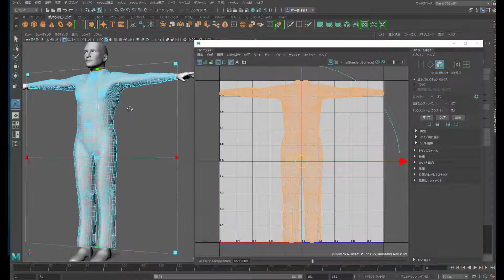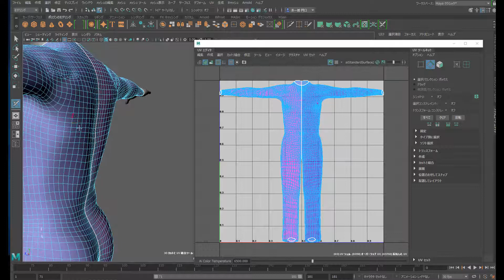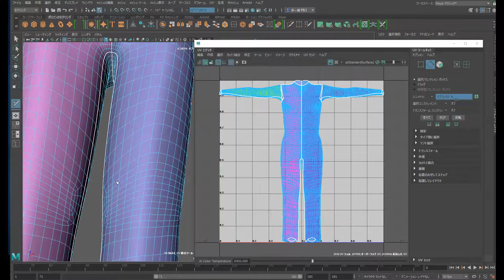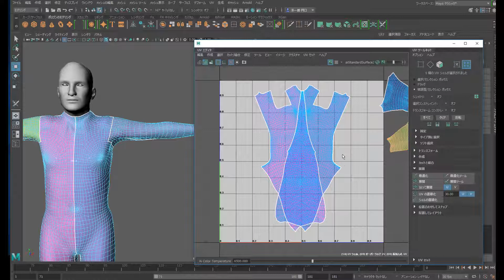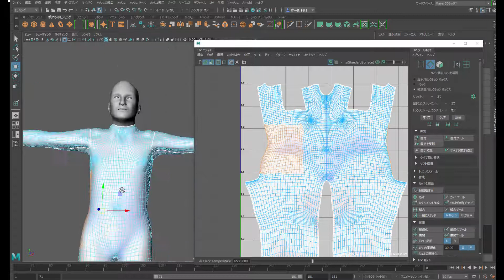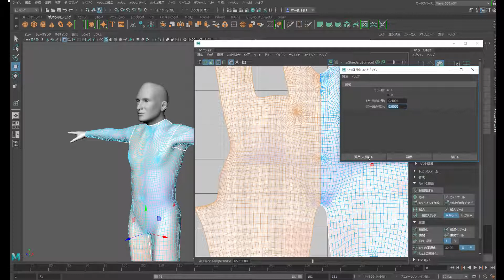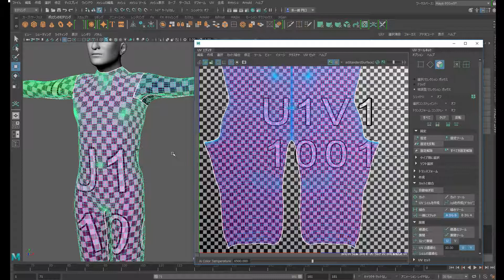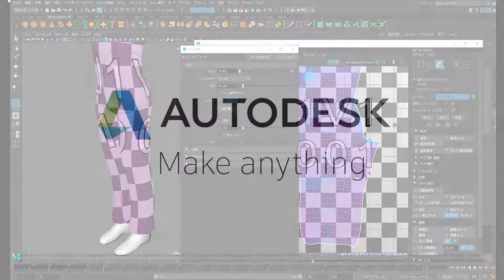Maya 2018新機能ダイジェスト モデリング 01：UV編集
Maya 2018ではUV編集の機能を大幅に改良いたしました。この機能を利用して実際のキャラクターのUVを設定する過程を紹介します。